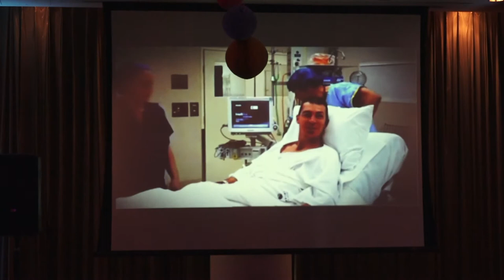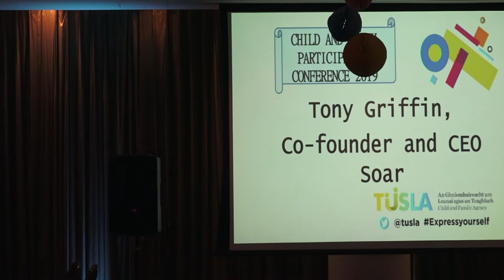Tusla National Child and Youth Participation Conference 2019 - Tony Griffin